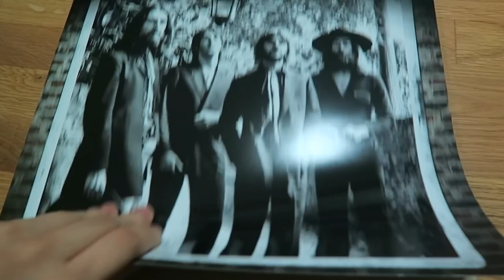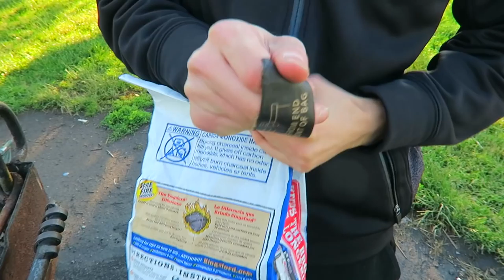EARLY BIRTHDAY CELEBRATION! (6.8.16 - DAY 905) DAILY VLOG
Birthday excitement + home salon + windy BBQ + movie under the stars